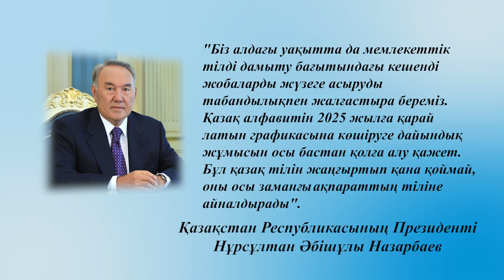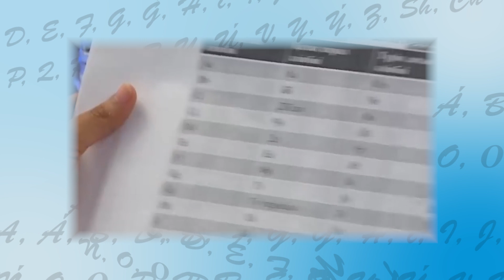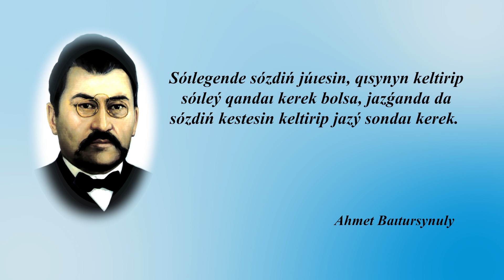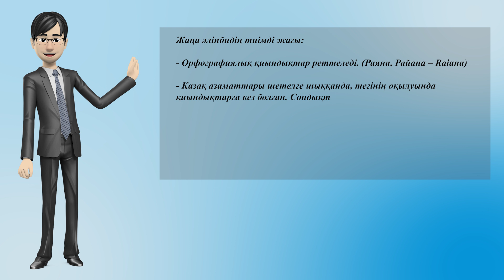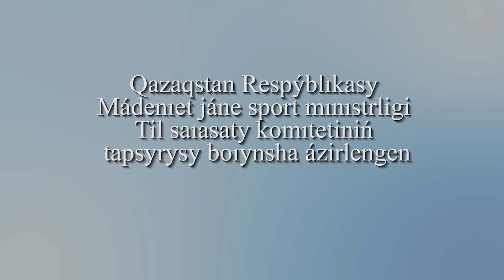Латын әліпбиіне көшу – тіліміз үшін жасалған игі қадам (03.05.19)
Латын әліпбиіне көшу – тіліміз үшін жасалған игі қадам